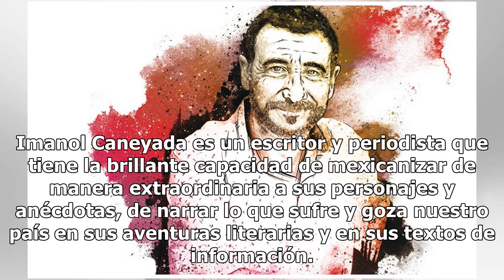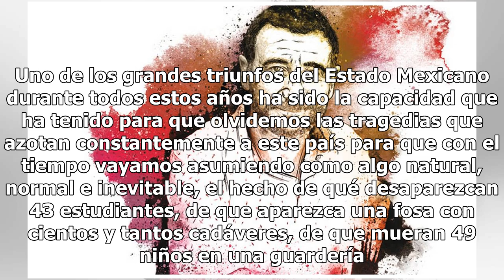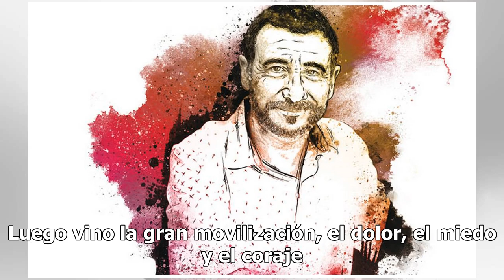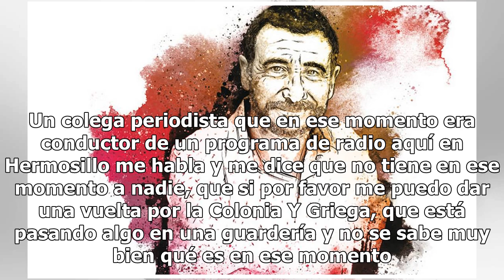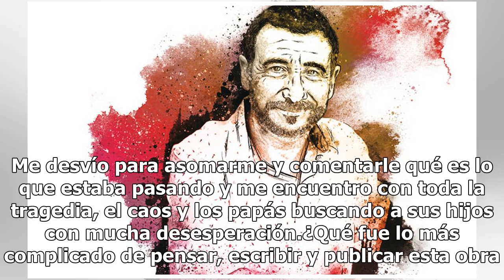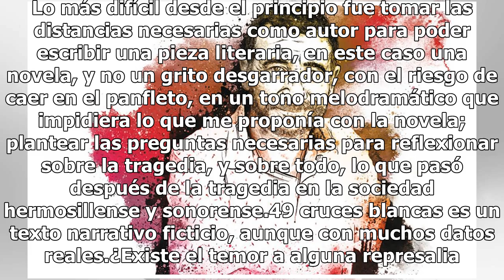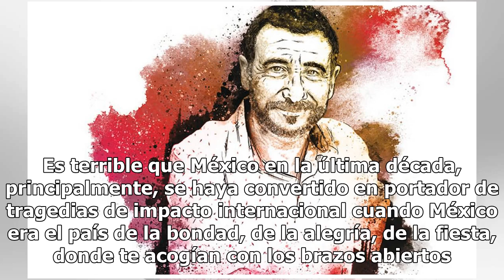México es el país de los muertos: Imanol Caneyada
Nació en San Sebastián (España) en 1968, aunque la realidad es que es tan mexicano como el desierto de Sonora y tan hermosillense como un aficionado de los naranjeros. Por más de 28 años, Imanol Caneyada ha hecho suya a nuestra República a tal grado de asegurar que escribe desde México, por México y...